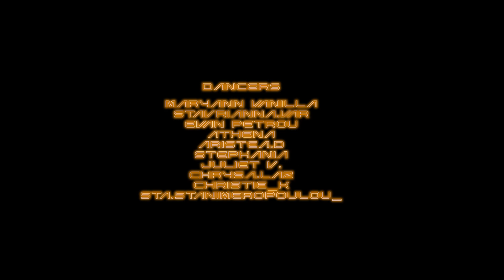No Más- (Quavo, J.Balvin, Anitta and Pharrell) Murda Beatz/ ReGhettoN Dance Video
Song: No Más- (feat. Quavo, J.Balvin, Anitta, Pharrell) Murda Beatz

Choreography: Sopho Es.

Video: Andrianna Mastrosavva

Place: Onoma Hotel